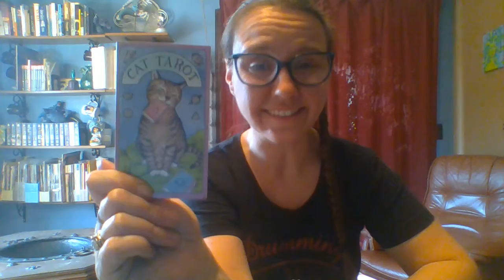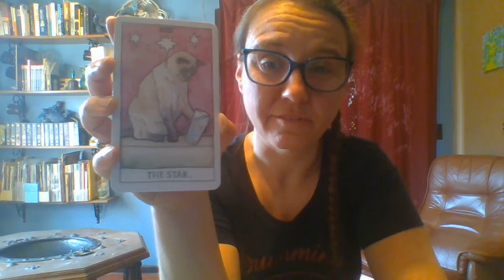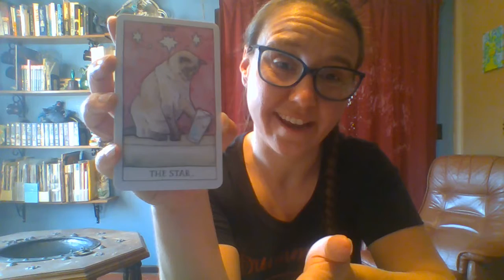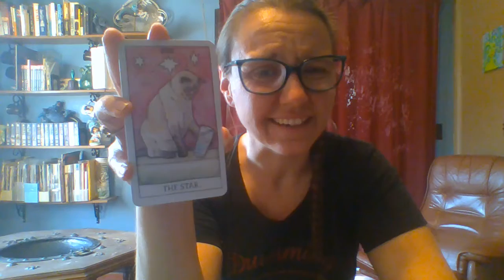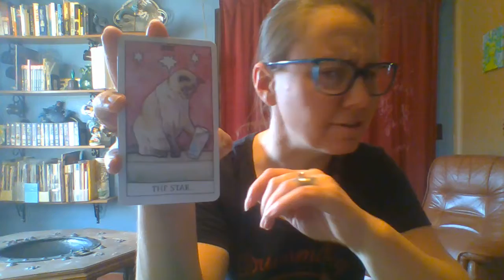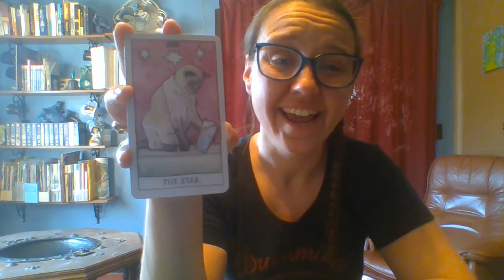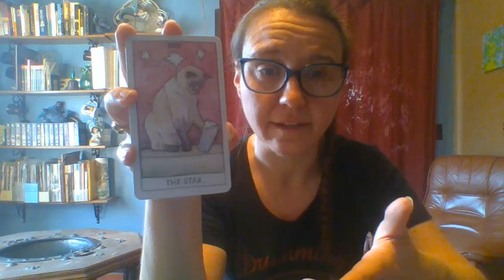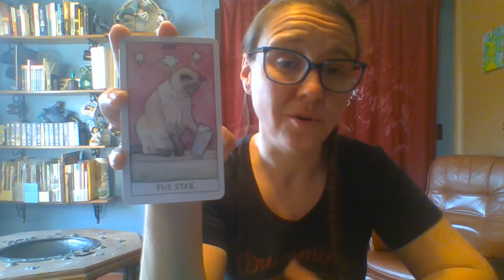Daily Tarot - Cat Tarot - The Star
Daily Tarot Readings by Jenn. Having fun and keeping up with my studies. We are checking out a new deck in November! The Cat Tarot!

The Cat Tarot was a gift from my dear friend and co-host Mary! To listen in on the amazing and hilarious podcast Casing the Cover check out the link below or check out our YouTube Channel!

My latest book, Cloud to Cloud, co-written with Bob Frank, delves into the question of connection between technology and the metaphysical.

To book and appoint for a Tarot Reading or other classes please check out my